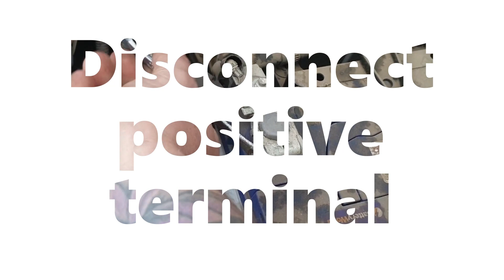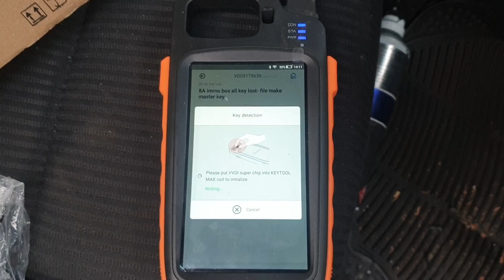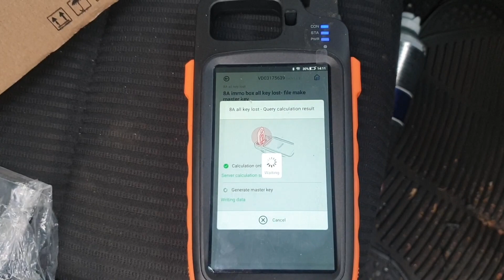Xhorse 'H' Key Kit - 2015 Toyota RAV4 All Keys Lost